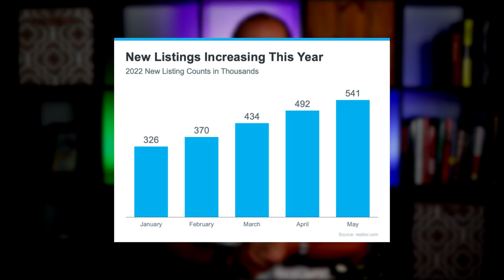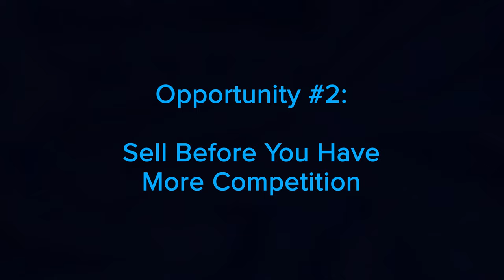Is Growing Number of Homes for Sale Good for Your Move Up?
Are you thinking about selling your current home? If so, the biggest question on your mind may be: if I sell now, where will I go? If this resonates with you, there’s something you should know. The number of homes coming onto the market is increasing and that could make it easier for you to move up this summer.

According to the latest data from realtor.com, the number of homes being listed for sale, known as new listings, has increased consistently this year.
While this news has clear benefits for buyers who are craving more options for their home search, what does that mean for current homeowners like you? It gives you two distinct opportunities in today’s housing market.

Opportunity #1: Take Advantage of More Options for Your Move Up
Opportunity #2: Sell Before You Have More Competition

If you’re a current homeowner looking to sell, let’s connect to begin the process. You have a unique opportunity to benefit from the additional homes being listed today and sell before your house has more competition.

0:00 Intro
0:28 New Listing Increasing This Year (Graph)
0:53 Opportunity #1: Take Advantage of More Options for Your Move Up
1:29 Opportunity #2: Sell Before You Have More Competition
2:20 The Bottom Line